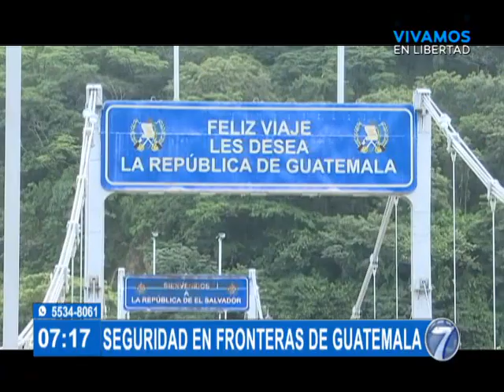Aumentan controles en fronteras de Guatemala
Fuerzas armadas se han unido al MInisterio de Salud para verificar que personas que ingresan al territorio guatemalteco no estén contagiados de covid-19. Esto en el marco de la reapertura de las fronteras.